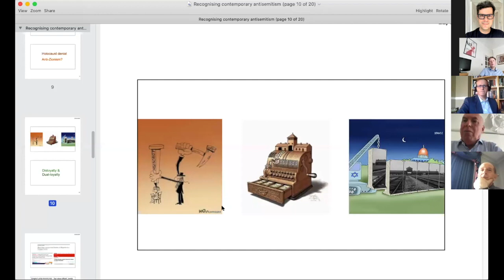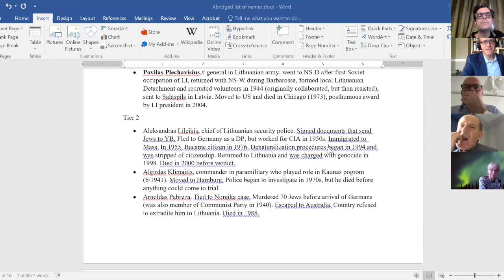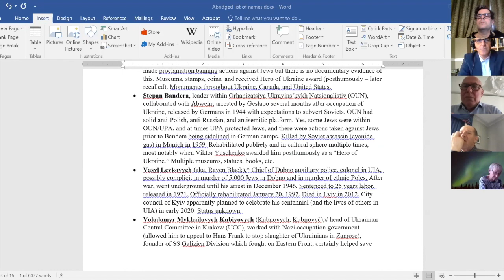AJR Online Panel Discussion: Holocaust Denial & Distortion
21st May 2020
A conversation between Robert Williams (US Holocaust Memorial Museum ) & Mike Whine (Europe’s Commission Against Racism & Intolerance)